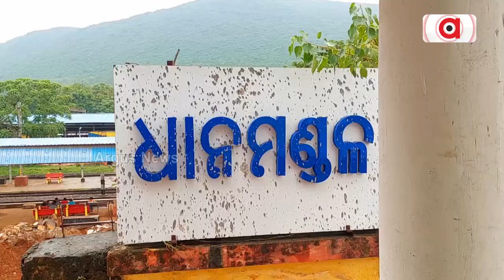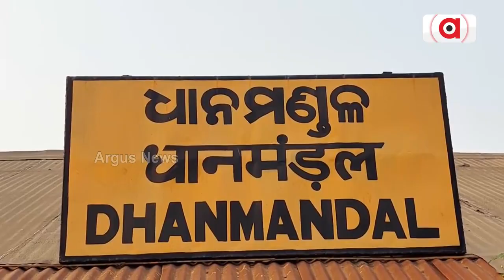Flocks Of Enchanting Siberian Birds Witnessed In Jajpur